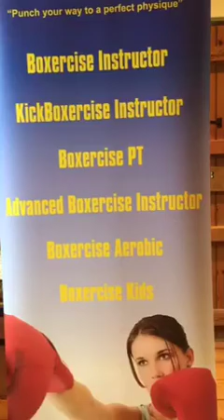Do Altitude Training Masks Really work?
Do altitude training masks work

From a live Pericast 16/09/2015

Discover The 7 Most Common Mistakes Personal Trainers Make With Pad Work & How You Can Avoid Them!

Follow us on Periscope : @Boxerciseltd